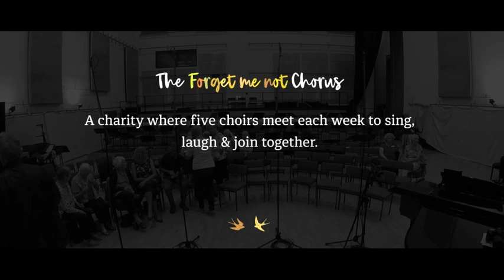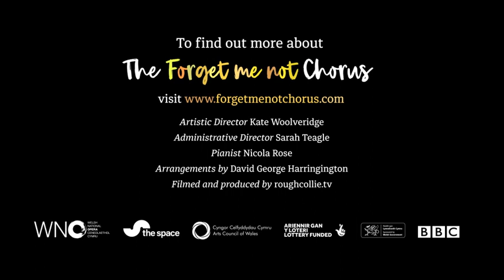Forget-me-not Chorus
A short film showing the potential music has to bring joy to those living with and alongside dementia.